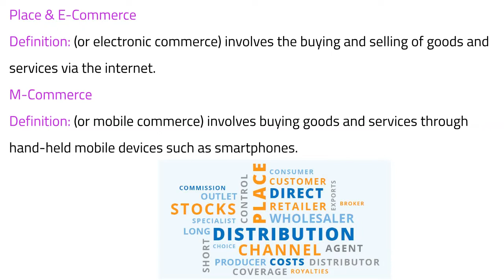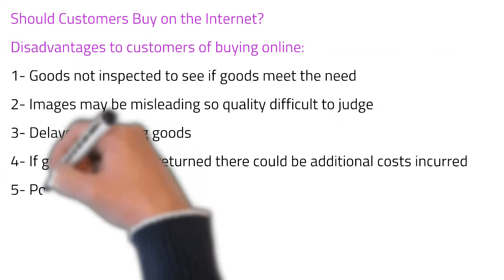45 IGCSE Business - What is E-Commerce & M-Commerce?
By watching this video, you will be able to learn by quickly revising everything you need to know about E-Commerce & M-Commerce. This video contains an explanation of whether Retailers should Sell on the Internet. To download resources that accompany this Lesson or to test yourself using Kahoot or Quiziz Quizes, please visit our